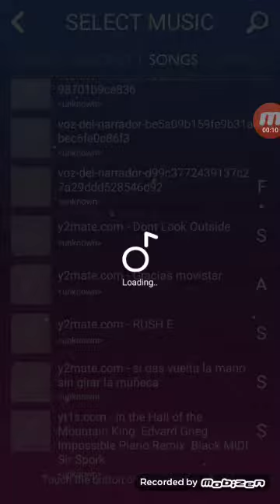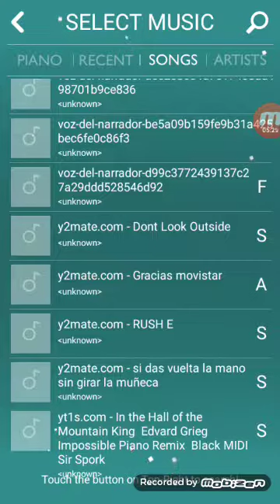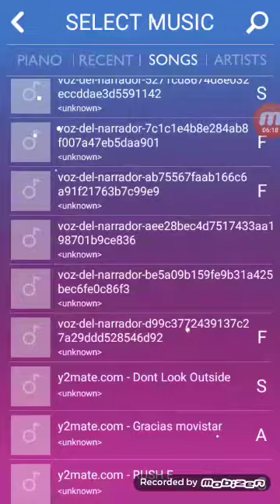Jugando al Melobeat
boee, las canciones que puse son las siguientes:
In the Hall of the Mountain King Edvard Grieg Impossible Piano Remix Black MIDI Sir Spork.

Gracias Movistar se llama la segunda que puse.

Percutor Time de Creepy Six la ultima